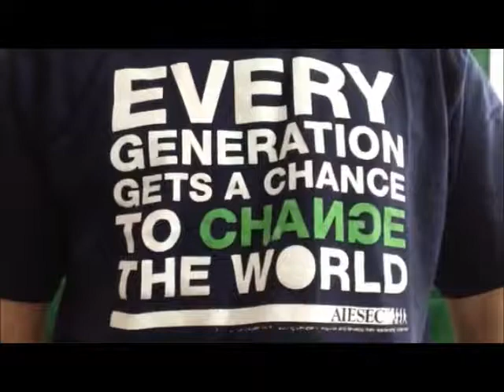Your Big Year - Extra Task - TOP 30 finalist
What makes me be one of 12 finalists in Your Big Year and travel to San Francisco? Here's the answer.